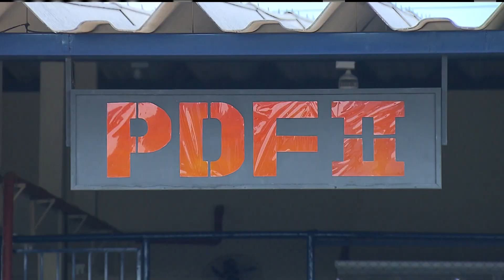📺 JJ – Policiais militares são presos suspeitos de agredir e torturar colega de corporação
Confira essa e outras notícias do dia.